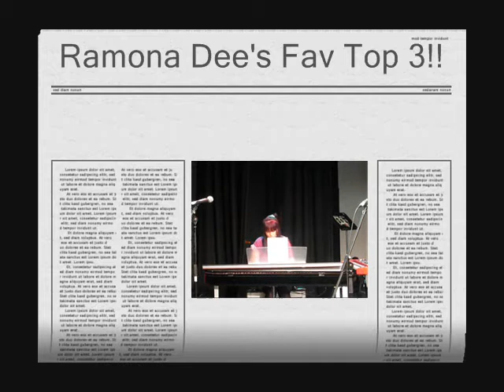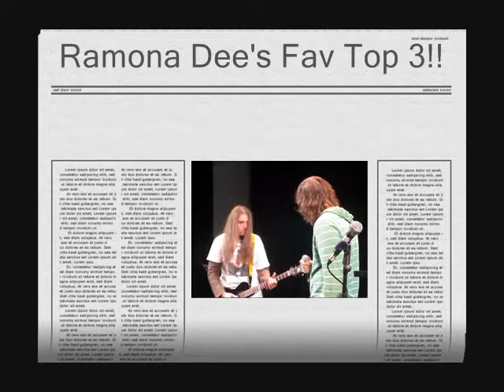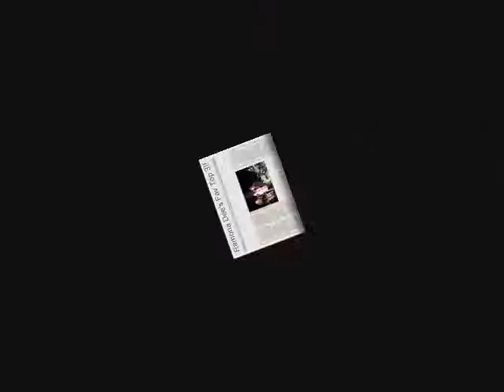WEEK SIX Studying music @ Box Hill - La Música de la Vida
Another week of bliss... talent is really growing here ppl!